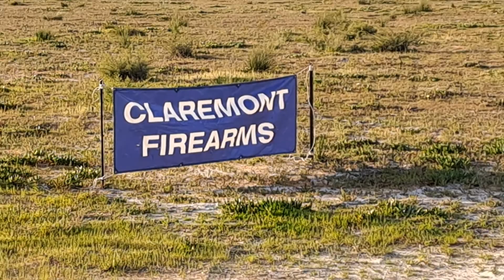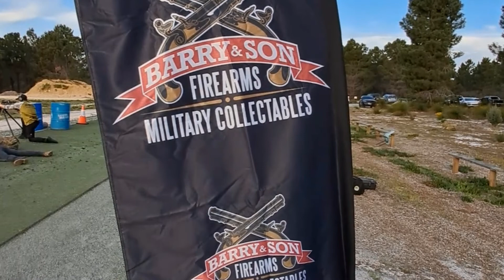PRS - 2022 Billy Sing Sniper Walkdown - Armed Forces Precision S.C & A.F.D.R.A Precision Competition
This is uncut footage of a few of the PRS Competitors Stages, not all stages were filmed unfortunately as I was also competing in this shoot so it was tricky to manage filming other shooters stages while preparing myself for my own next stage.
The Service Rifle Sniper Stages and winners Presentation are in
"Service Rifle Sniper - 2022 Billy Sing Walkdown Competition" Video.
The 2022 Billy Sing Sniper Shoot was held on the 11th September, under a bright blue sky it was the first warmth of Spring and we were treated to light winds on the Pinjar Rifle Range in Perth Western Australia.
The event commenced at the 400m mound and details consecutively moved from the 400m to 100m mound to complete the COF.
The Sniper contingent of the shoot was full of historic battle rifles right through to cutting edge modern technology, all divided into their relative groups S1 / S2 / S3 to keep competition fair. All service serials were shot at the kongsberg electronic targets and the shooters had varying courses of fire to contend with.
The Precision contingent of the shoot was designed like a PRS/PSR match and shooters were faced with building stabile firing positions from the different apparatus laying before them on the mound. The Precision shooters then along side the service counterpart, moved downrange to the 300m mound and then 200m mound where they shot a multi position tripod stage and rapid fire prone respectively. The targets for the precision shooters were 200mm Steel gongs.
Donating to the prize pool and supporting the growth of shooting sports in WA, these companies are great and I look forward to working with them again in the near future.